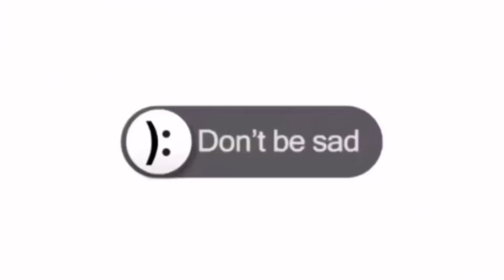Once a Motorcyle Rider | When in Philippines